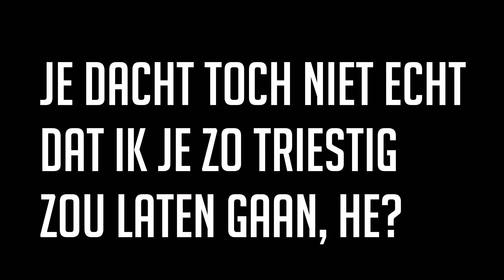IK (HER)BEKIJK... Kabouter Plop! | + Afscheid!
⚡ Plopperdeplopperdeplop! Welkom bij de allerlaatste Nederlandstalige video! Geniet er nog een keer volop van!

⚡ Hoofdstukken:
02:45 Algemene mening Kabouter Plop
05:46 Mening per Plopfilm
15:18 De Ultieme Plop-ranking
20:06 Afscheid Nemen (Bestaat niet)

⚡ Yow! Mijn naam is Sven en ik run het YouTube kanaal: Sventastic. Cool toch? Ik woon in België. Mijn hobby's zijn fotografie, kindanimatie, YouTuben en fitness. Ook ben ik een professioneel acteur die zich een weg baant naar de top!

⚡ Intro | Outro
➤ Intro: